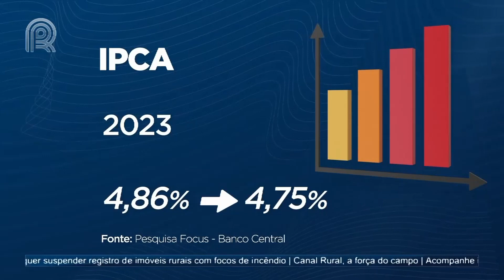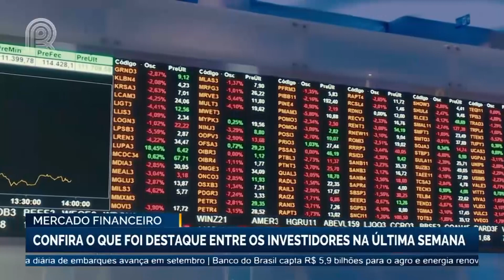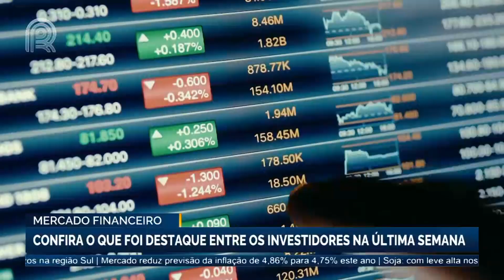Análise Daoud: escalada da crise no Oriente Médio e os efeitos nos custos de produção | Canal Rural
A projeção de expansão da economia está em 2,92%.